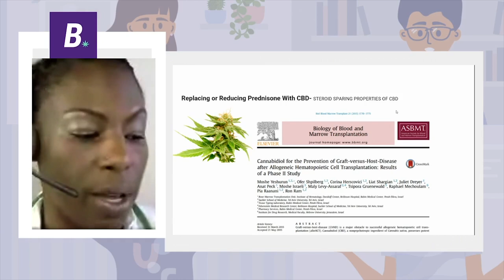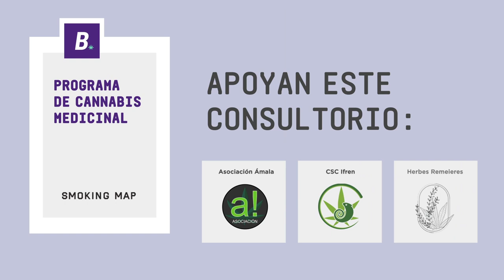ESPAÑA más cerca de la REGULACIÓN del CANNABIS MEDICINAL Marihuana NOW 117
¿Recuperados de tanta "Marcha" que hemos tenido las últimas semanas? Pues no penséis que esto termina aquí… Porque nos queda marcha para rato.
Y es que apenas unos días, en España se aprobaba una subcomisión con el objetivo de evaluar el cannabis con fines medicinales y en la que dispondrán de 6 meses para exponer la opinión de diferentes expertos y experiencias realizadas en otros países, para poder plasmar las conclusiones en un informe, el cuál, el gobierno debería basarse finalmente para superar la recurrente escasez de "evidencias científicas" y dar luz verde a una más que esperada regulación del cannabis medicinal.
Esta subcomisión, propuesta por el PNV dentro de la Comisión de Sanidad, y aprobada por 20 votos a favor, 14 en contra y 0 abstenciones, ha contado con el apoyo de los principales partidos que forman el actual gobierno, ¡incluido el propio PSOE!
y es que, mientras quedamos a la espera de la evidencia científica… lo que sí es una realidad social, es que el 90% de los encuestados  apoyaría una regulación del cannabis medicinal según los recientes datos del CIS. Dato que deberían tener en cuenta los partidos que votaron en contra, y que tanto se aferran a defender el interés de la mayoría de los españoles...